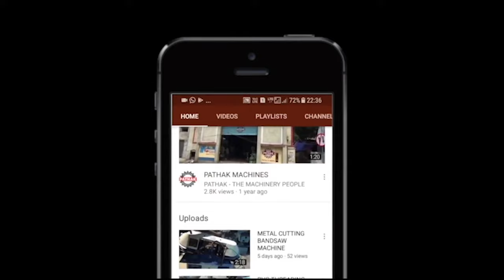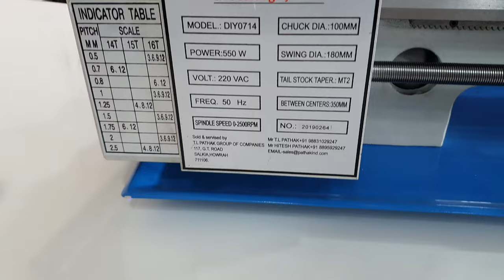Mini Metal Lathe Machine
mini lathe
bench lathe